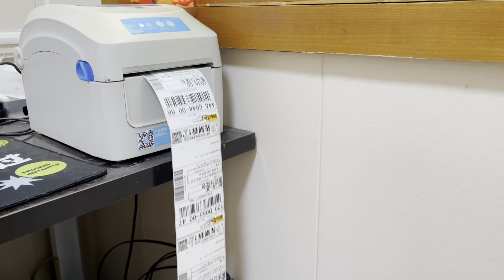白雪网店爆单太忙碌，二猪帮忙打下手，大家都直夸这个小孩太能干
我们强调了视频内容的合规性，绝对没有任何不良引导或危险行为。故事从这里开始⇨⇨